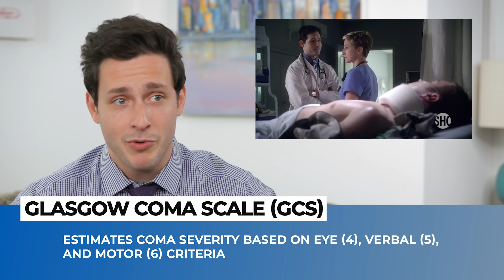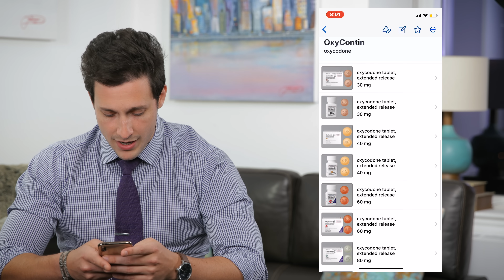Real Doctor Reacts to NURSE JACKIE | Medical Drama Review | Doctor Mike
This one is for all those nurses out there that requested I check out this show. I had no idea what I was getting myself into as Nurse Jackie is a very fresh character. I do think that when a show is raw like that it makes for a great medical drama review

I want to watch more of this show so please hit me with some episodes that you really like from the first/second season as I want to watch it in some sort of reasonable order.

Anyway, I hope you enjoy this episode of Real Doctor Watches Nurse Jackie  / Real Doctor Reacts to Nurse Jackie. If you want me to continue making this doctor reaction video please give it a  like and leave me a comment on which tv drama or show you'd like for me to review next. Love you all!

340 W 42nd St # 2695

Dr. Mikhail Varshavski D.O. ( dr mike )